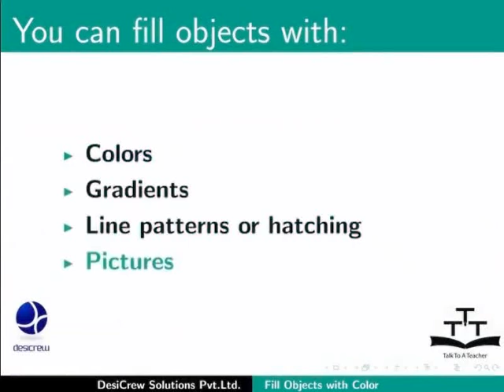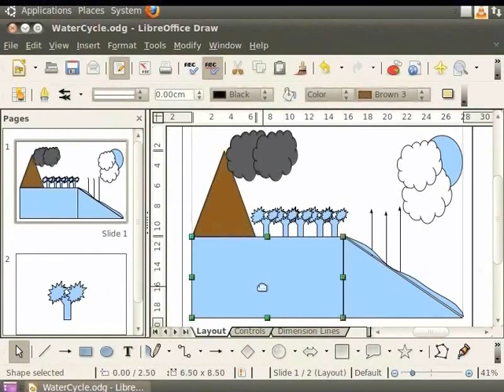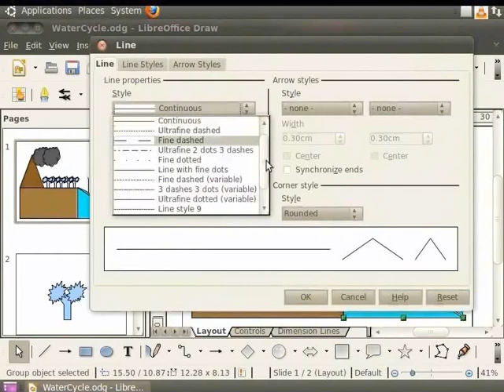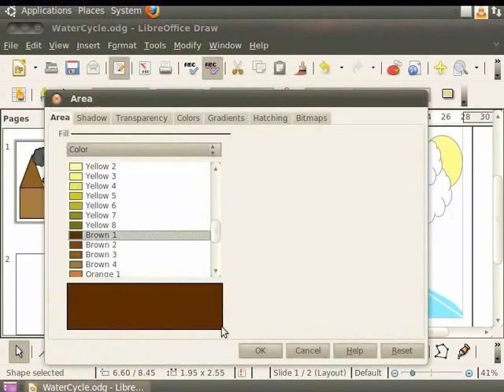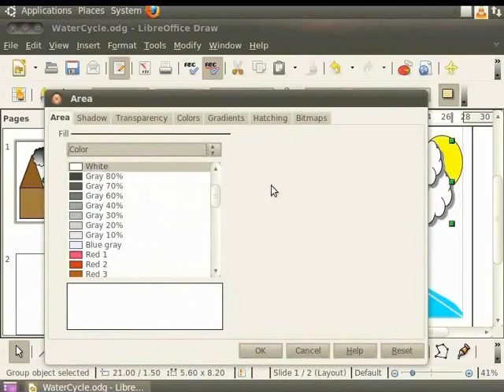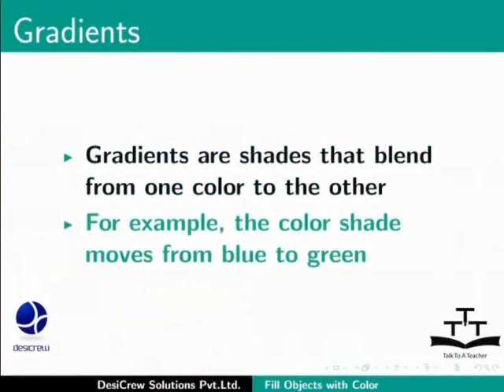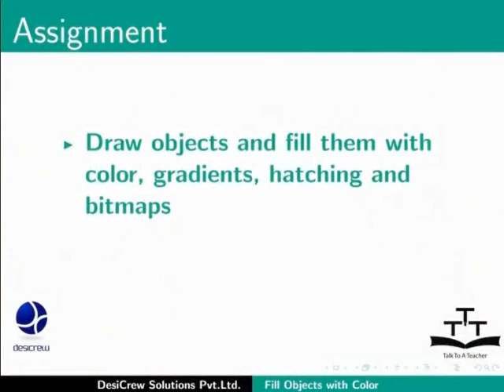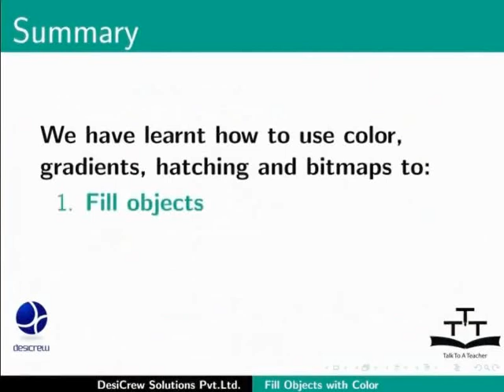Fill objects with color - Gujarati